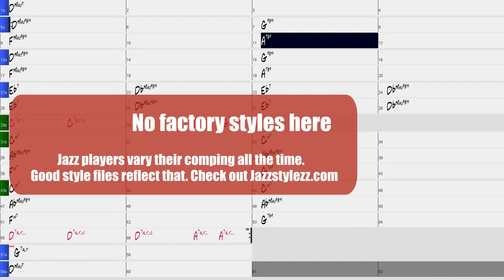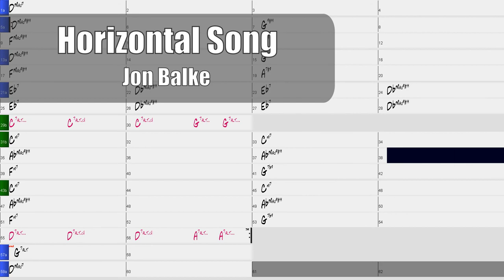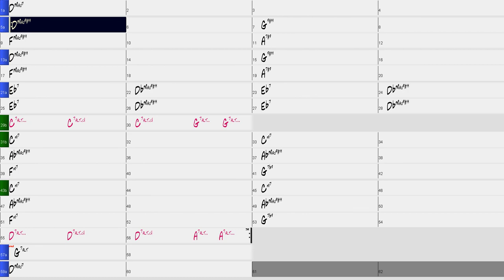Horizontal Song (Jon Balke)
This great tune opens the album Further by Jon Balke and his Magnetic North orchestra. The melody is haunting and highly chromatic (in the second part) and wonderfully light and playful at once.
Style used is by Jazzstylezz.com. Great midi styles for Band in a Box.
The style here is in the Latin pack 1. (not as in Bossa or Samba, but the typical ECM style that is both straight, not swinging, but intensely happening, like latin music).
You can find the mgu-file in the blog-section of the site, so you can download it and play this arrangement with melody.
njoy